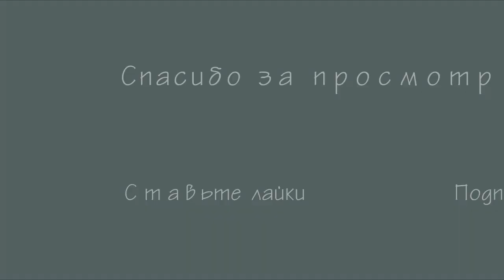НЕБРЕЖНЫЙ ПУЧОК. | Messy Updo. | Fryzura dla średnich włosów | LOZNITSA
Небрежный пучок на средние волосы, сделан полностью из своих волос)

Instagrsm - @LoznitsaVika